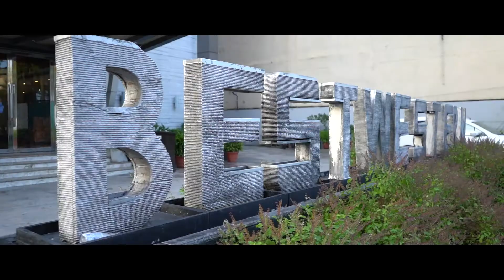Birthday Highlights 2021 | Mrityunjay | Candidclick Art